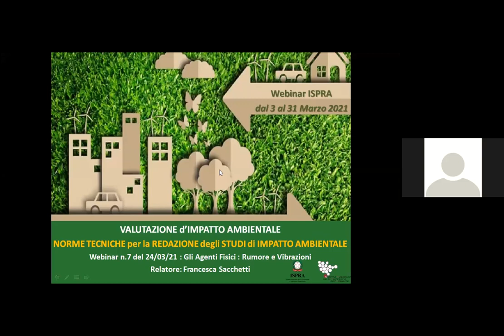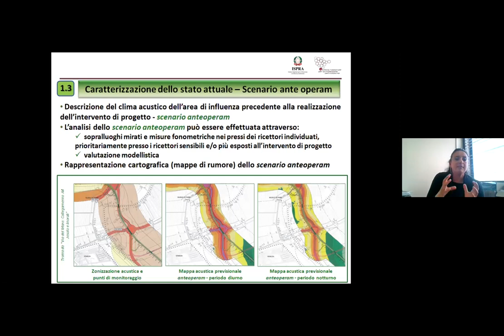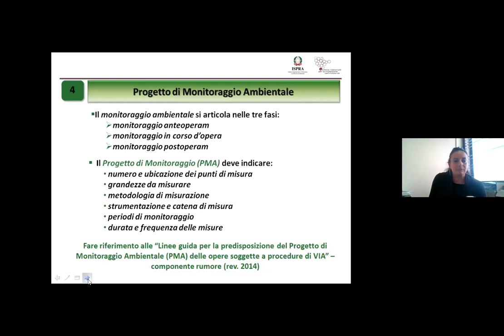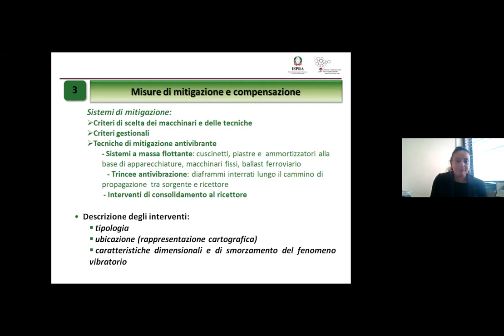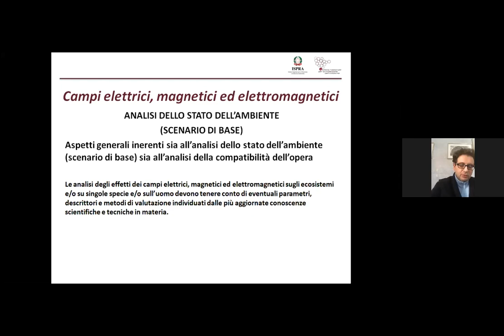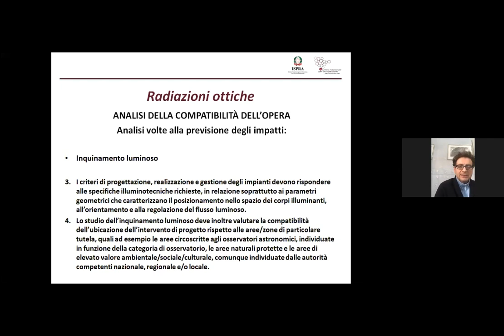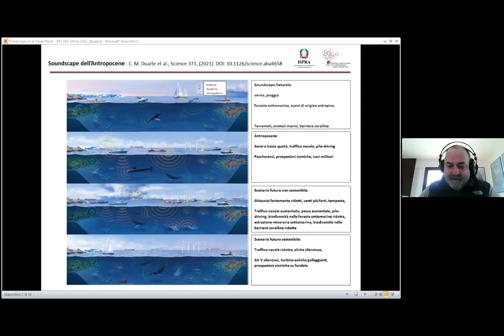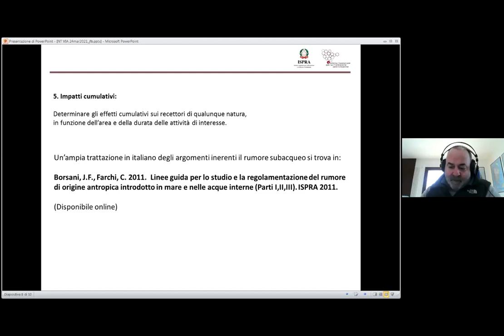Le norme tecniche per la redazione degli studi di impatto ambientale - webinar n. 7 del 24-3-2021